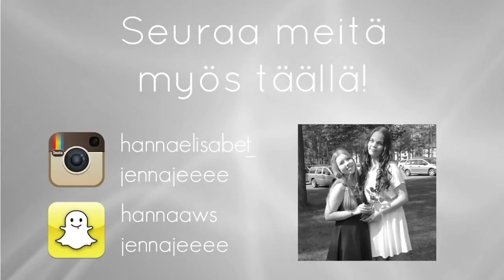LOOKBOOK BLOOPERS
Kuvattiin tässä pari viikkoa sitten lookbookki ja sen seurauksena meille jäi paljon ylimääräistä materiaalia, mikä päätettiin nyt koota tähän videoon! Lopputulos on melko hauska. Toivottavasti tykkäätte :)

SOSIAALISET MEDIAT!